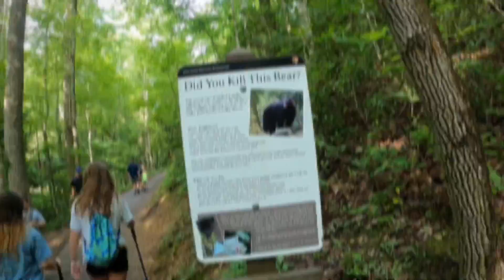Laurel Falls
A hike we made to Laurel Falls I edited with my GoPro app.